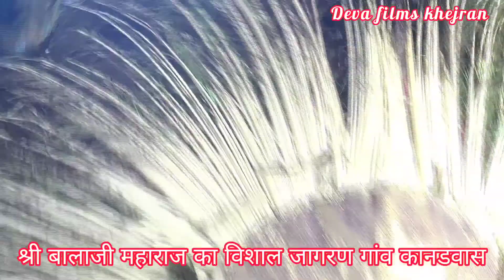धोरा धरती मे मीठी बोली रे मोरनी//singeranil sen nagour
Deva films khejran bhajan Vani Rajasthani songs and all wedding photography
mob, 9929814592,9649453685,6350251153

Deva films khejran
गौसाला का प्रोग्राम बिलकुल नि: सुल्क ह किसी भी जगह liveprograme anilsen Devafilmskhejran#